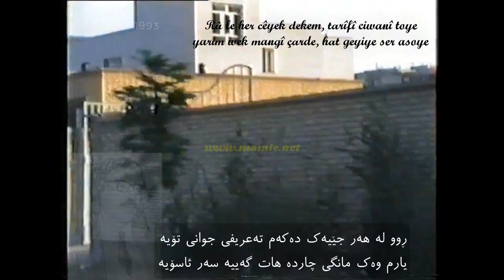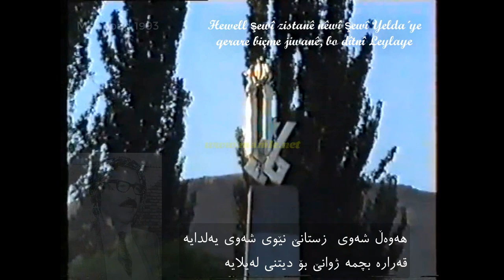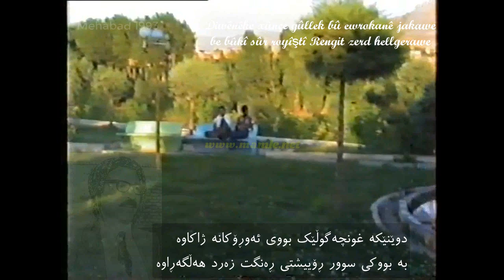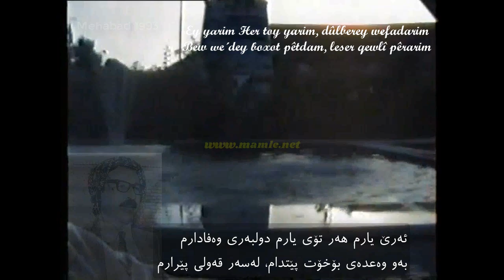هەی یارم دولبەری وەفادارم - محەممەد ماملێ | Mamle - Hey Yarim, Dûlberî wefadarim - Hay Yarm - Mamlê